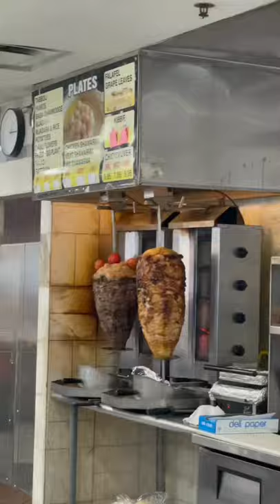48 hours in the Midwest: Dearborn, Detroit & Toledo Travel